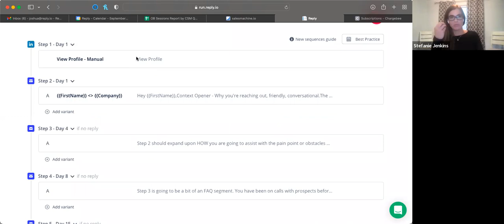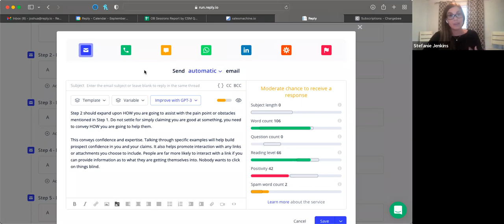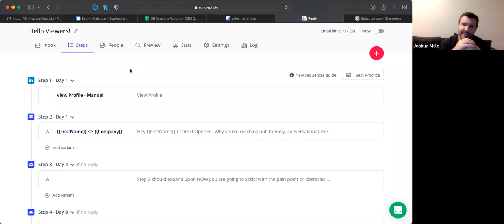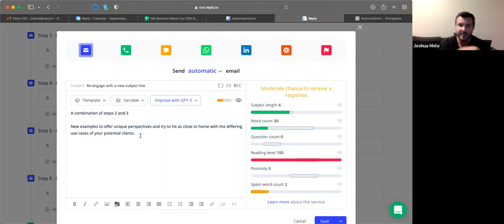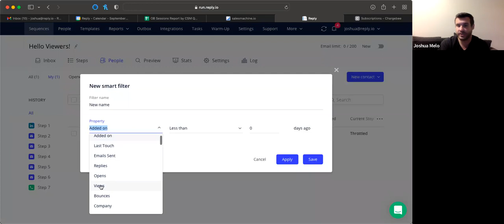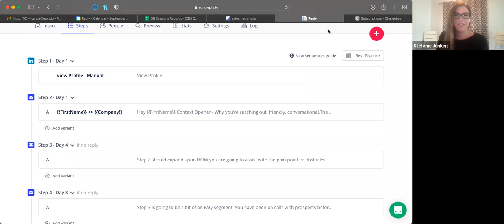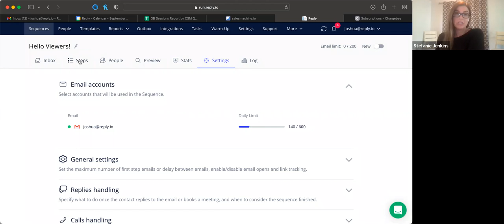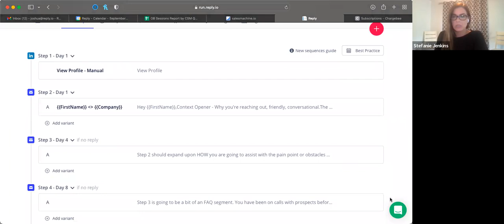Reply.io - How to Write Emails People Want to Engage With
Walking our viewers through the best ways to utilize the platform and optimize their content. Your one stop shop on how to write emails people will want to engage with!